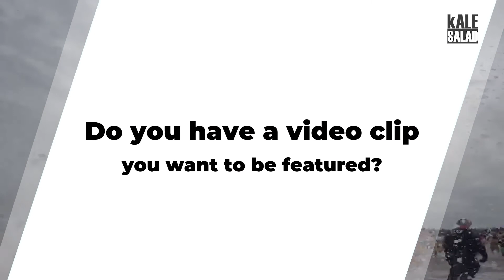Funniest Fails Compilation | Kale Salad